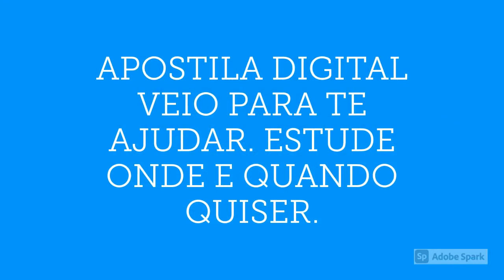APOSTILA EEAR 2022 GUARDA E SEGURANÇA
O Ministério da Defesa do Comando da Aeronáutica divulgou um novo edital de Processo Seletivo com 179 vagas ofertadas, além da formação de reserva, para o exame de admissão ao Curso de Formação de Sargentos da Aeronáutica (CFS 1/2022) para o primeiro semestre de 2022. Segundo o edital, as oportunidades são voltadas a cidadãos brasileiros, de ambos os sexos, que atendam aos pré-requisitos, condições e normas estabelecidas no documento oficial.